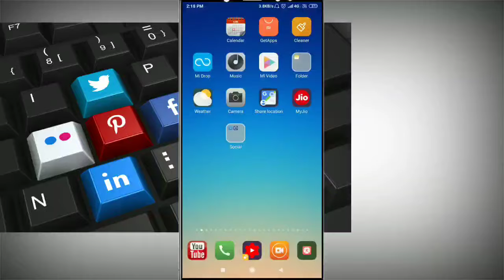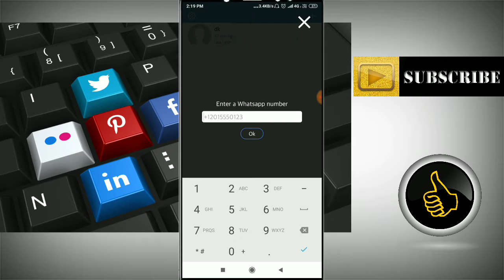किसी ने WhatsApp पर block कर दिया फिर भी पता करें बो कब ऑनलाइन होता है।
hello Friends Is Video Me aapko bataya Gya Hai ki kaise aap pata kar skate hai ki koi bhi kab whatsapp par online aata hai or kab offline jata hai...